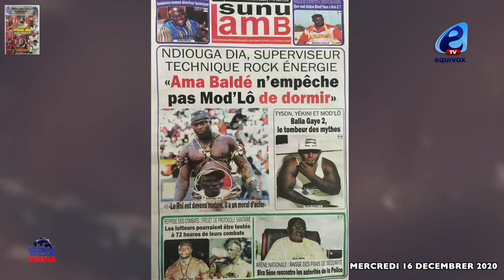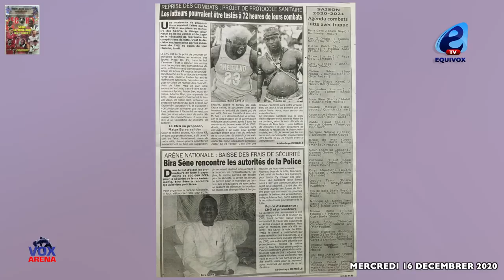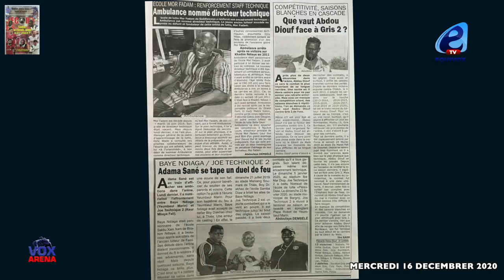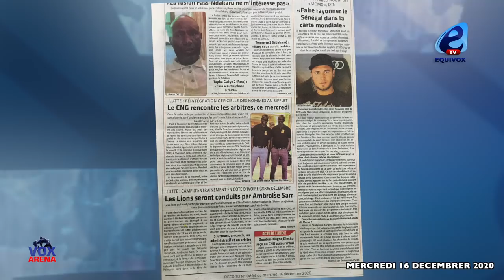NDIOUGUA DIA, COACH DE ROCK ÉNERGIE : AMA BALDÉ MEUNOUL TÉRÉ NÉLAW MODOU LO